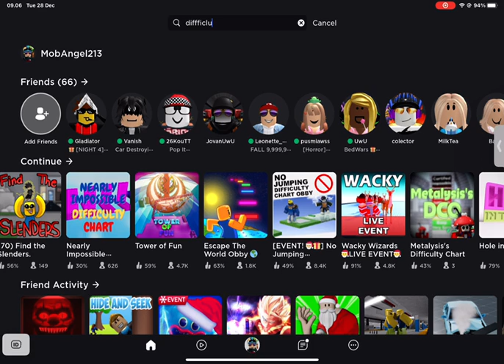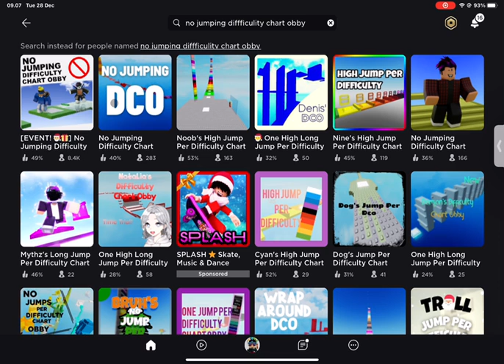I FOUND A YOUTUBER IN NO JUMPING DIFFICULITY CHART OBBY!!!!!!!!!!!!!!!!!!!!!!!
WATCH UNTIL THE END TO FIND OUT WHO IS THE YOUTUBER!